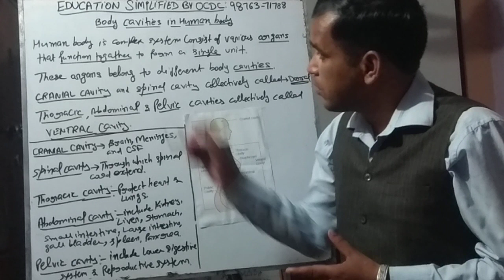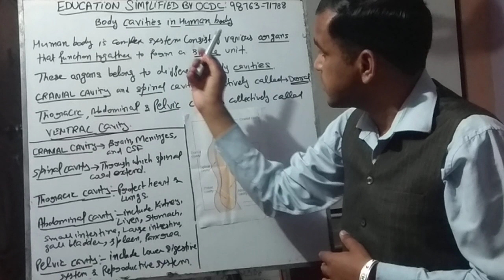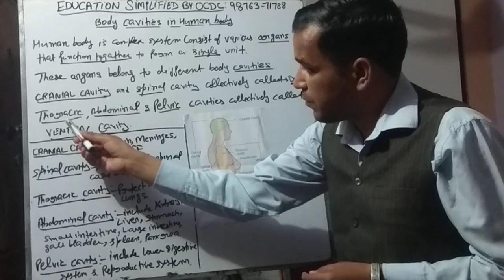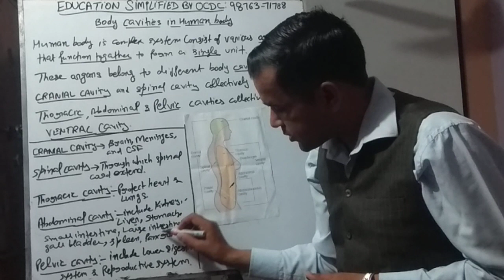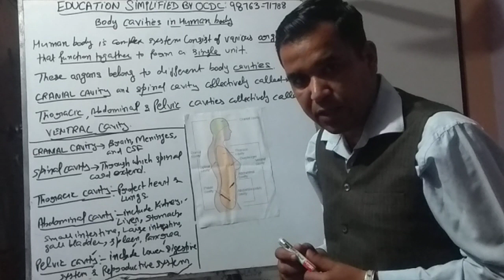Human body cavities: easier explanation in hindi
VK GARG 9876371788 Barnala pb